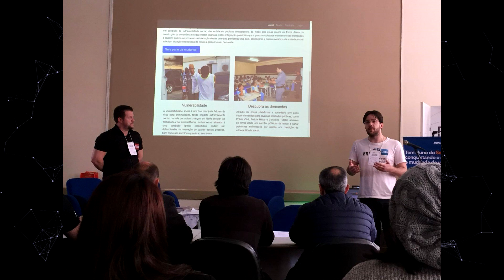1º - Hackabrains - La Casa de Hackathon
Olá, seja bem vindo, sou Diego Costa, e neste vídeo irei exibir o primeiro evento Hackabrains, um evento promovido pela  Faculdade de Tecnologia SENAC - Pelotas - RS, onde o intuito é reunir interessados em tecnologia para desenvolver uma solução (missão) dada na hora, onde os participantes são separados em equipes e tem 24 horas para desenvolver a melhor solução para a proposta.

Neste primeiro evento  a temática é uma referência a série "LA CASA DE PAPEL" que fez sucesso no Netflix em 2017/2018.

Neste vídeo veremos:

* Abertura 0:00
* Daily Driver 0:15
* Explicando sobre o evento 0:50
* Abertura do evento 04:00
* Entrevista com Professores/Organizadores 09:21
* Um tour pelo evento 30:50
* Entrevista com dois participantes 35:04
* Dinner Break 36:11
* Fotos 36:20

Agradecimentos:

* Faculdade de Tecnologia Senac de Pelotas-RS
* Equipe Hackabrains
* Professores Carlos Vinícius e Angelo Luz
* Equipe da Organização
* Participante Michel  e Matheus
* Todas as equipes que participaram